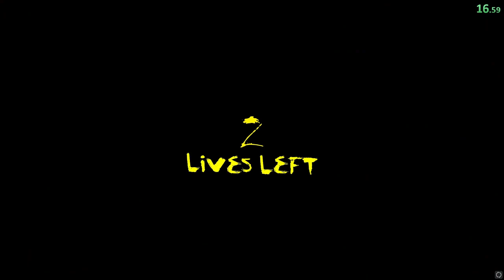1:06:03 Ronald McDonald's Bad Ending (1.0.0 WR)